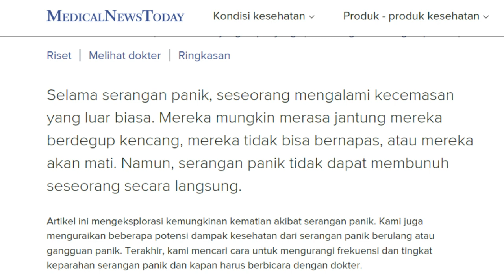5 LANGKAH MENGAKHIRI SERANGAN PANIK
Bagi teman-teman yang jatuh bangun dalam menghadapi serangan panik. Teman-teman dapat mencoba 5 langkah ini untuk mengakhiri serangan panik.